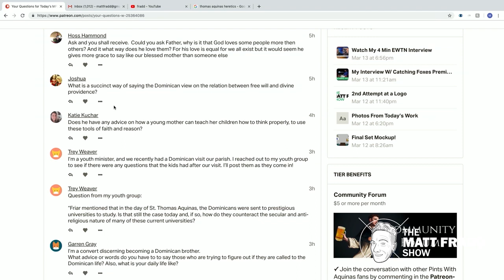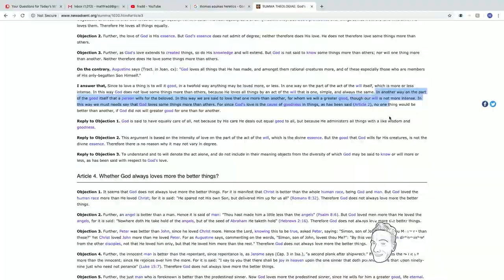Responding to God's Grace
I chat with Fr. Pine about vocation and how God gives graces to each of us according to our ability to accept it.